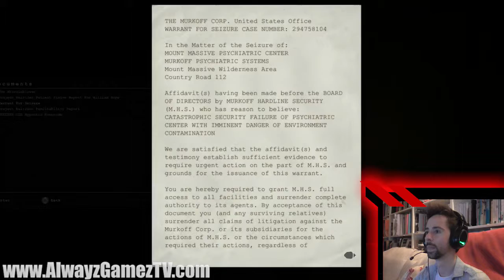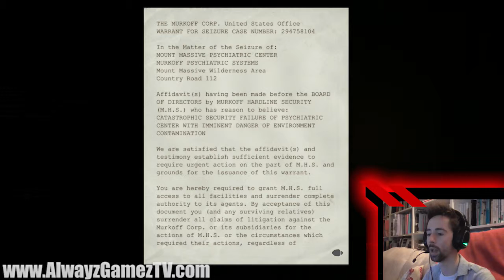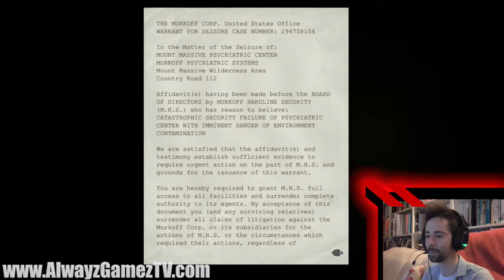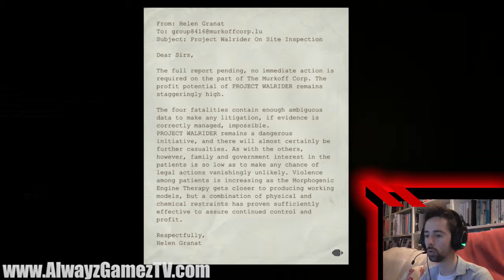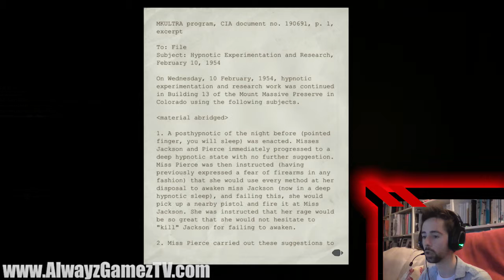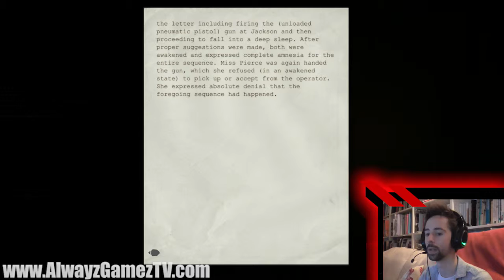Outlast - Part 3 | Nights Of Horror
Roger continues forth in to the depths of Mount Massive Asylum and seriously did he just get scared of his own hand?

Also please tell your friends about us, we rely on you to help support us. Through your sharing we are able to create more content.